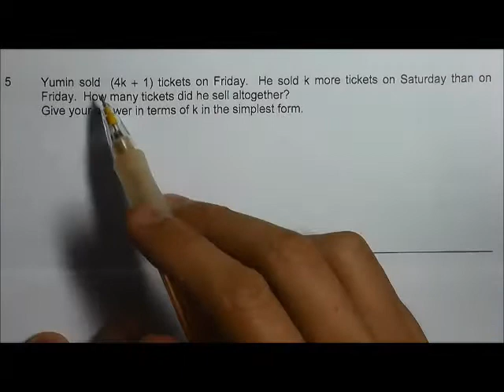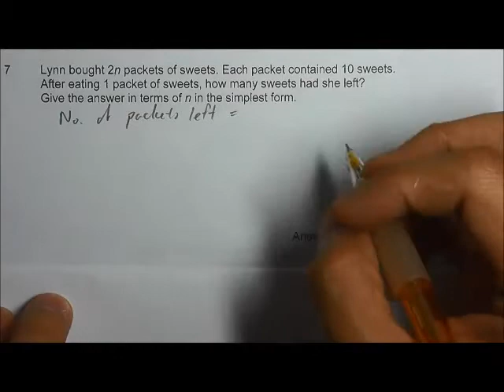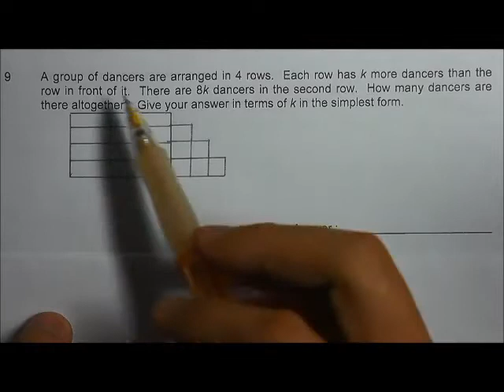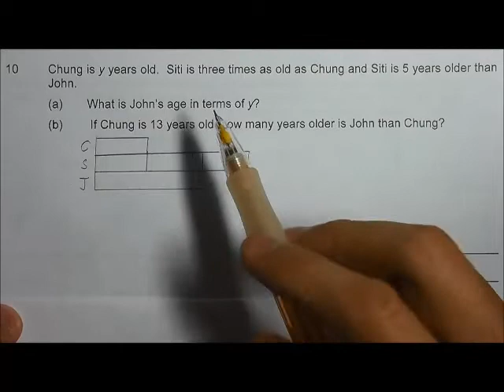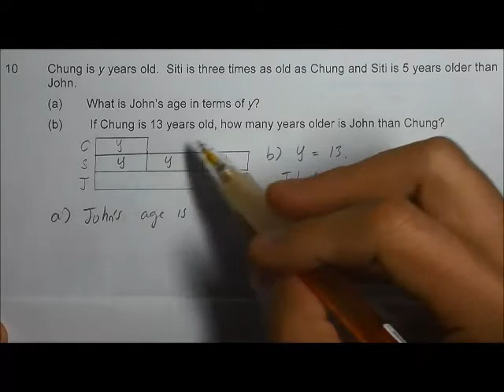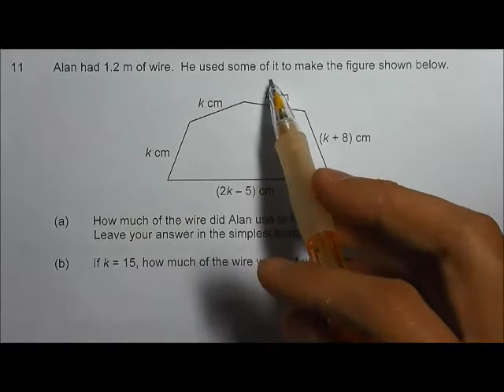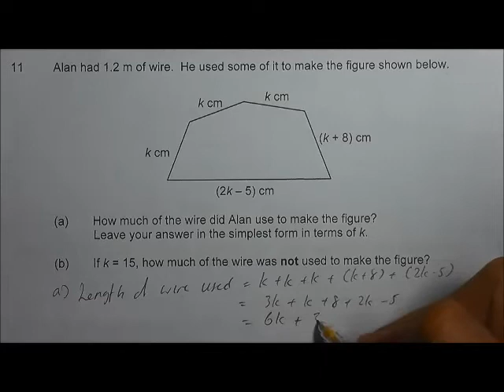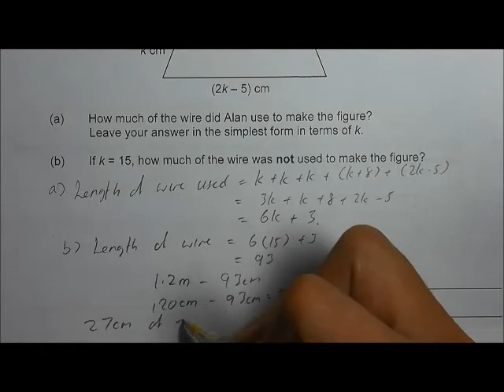PSLE Maths 2009-2013 Solution Algebra Q5 to 11